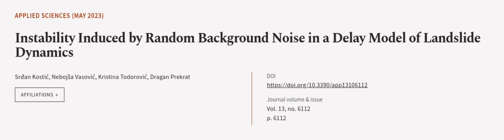Instability Induced by Random Background Noise in a Delay Model of Landslide Dynamics | RTCL.TV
### Keywords ###

### Article Attribution ###
Title: Instability Induced by Random Background Noise in a Delay Model of Landslide Dynamics
Authors: Srđan Kostić, Nebojša Vasović, Kristina Todorović ,and Dragan Prekrat

### Video Timestamps ###
0:00:00 - Summary
0:00:57 - Title
0:01:04 - Outro
0:01:09 - End